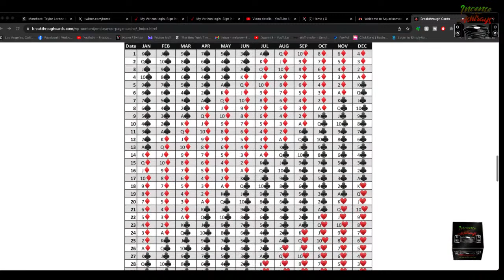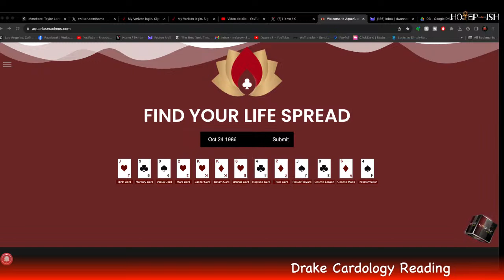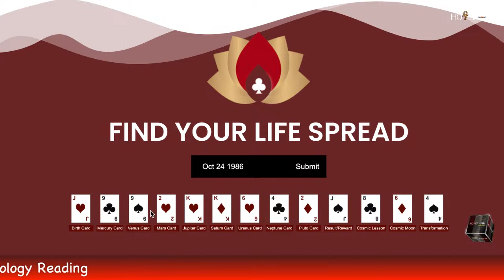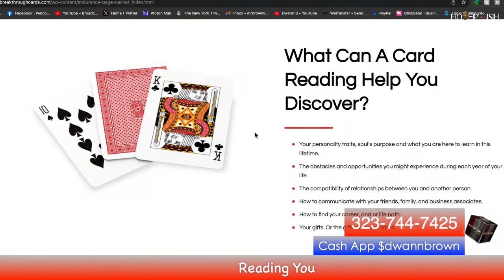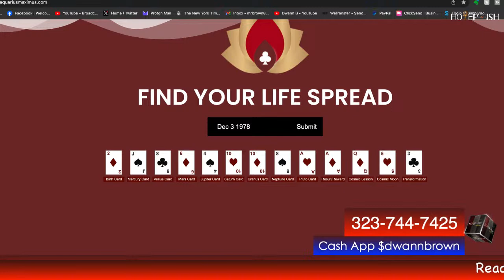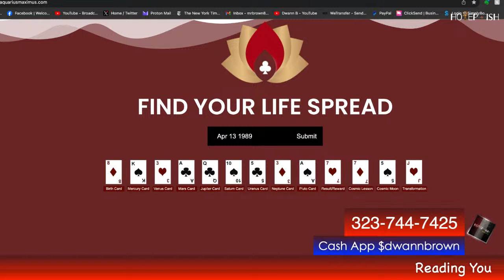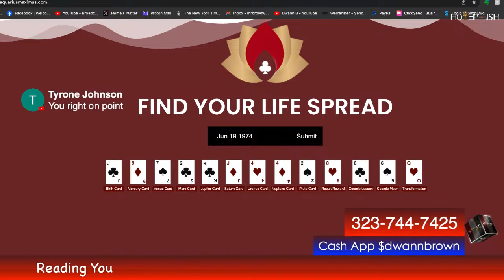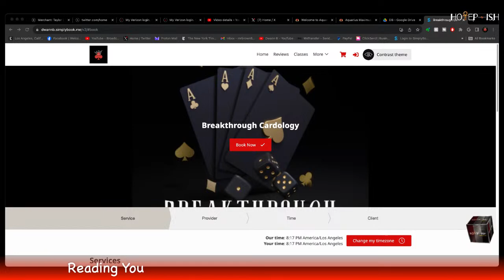Drakes Card, The Queen of Hearts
Cardology reading of Drake.